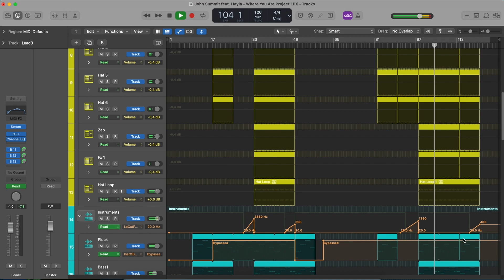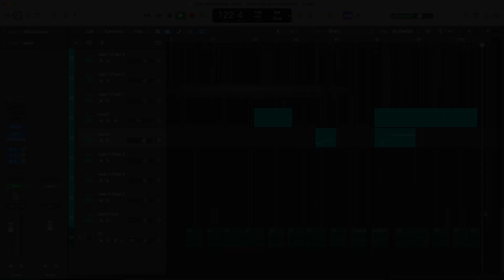John Summit feat. Hayla - Where You Are (Logic Pro Remake)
We has utilized Logic Pro X to create a new version of Where You Are by John Summit featuring Hayla. It contains the presets, samples, arrangement, and MIDI files within the project. Using Xfer's Serum and Nicky Romero's Kickstart 2 external Vst Plugins. Please read the requirements carefully before proceeding. It's ready for you to download and start using it!

⚙ Template Specifications ⚙
📌Software, DAW: Logic Pro X 10.5.1, or higher.
📌Song Key: A Min
📌Time Length: 3:58